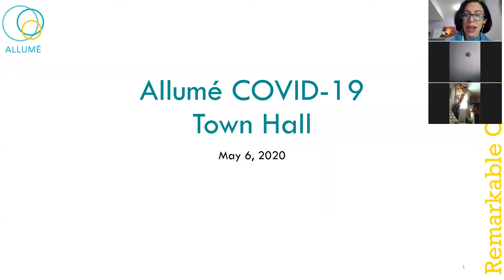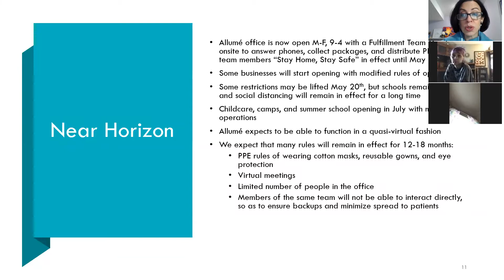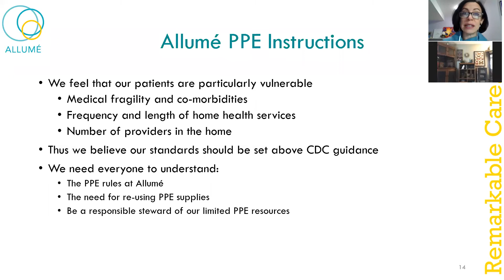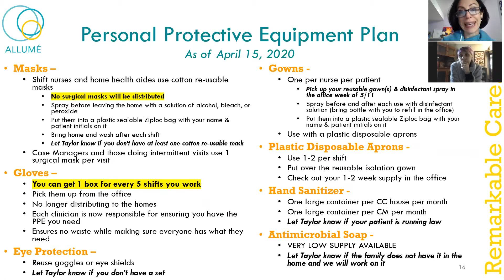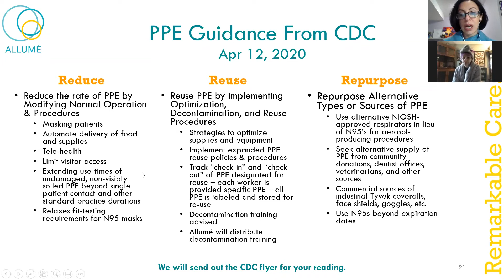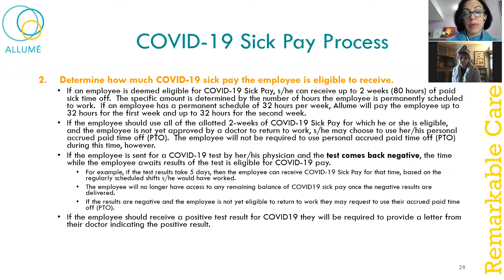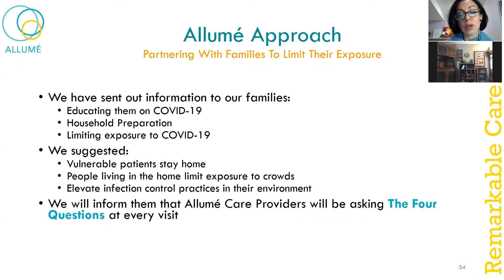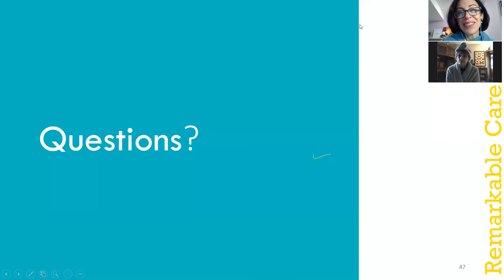Allume Town Hall - May 6, 2020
Join us to learn about the status of our response to COVID19.